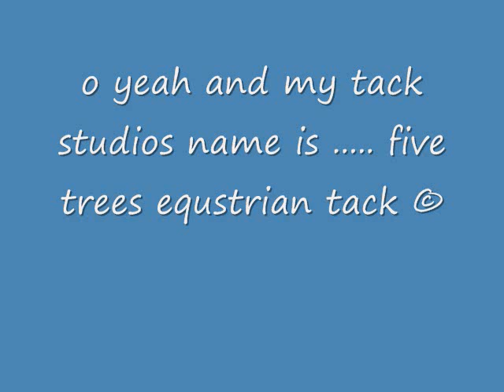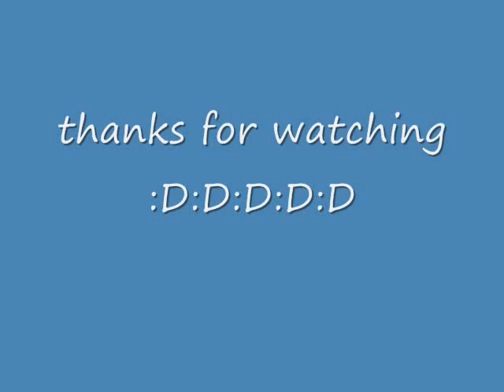halters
ok i know i got really bored so i made this i have 3 leather halters 2 blue nylon halters And a green and blue halter with green chain:D:D:D:D:D:D:D:D:D